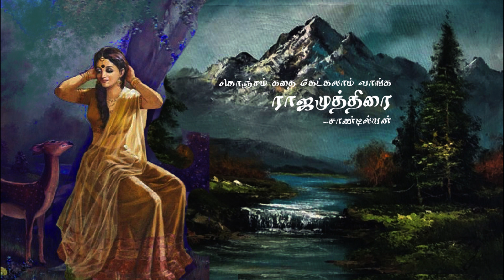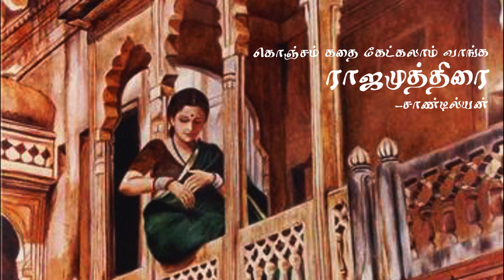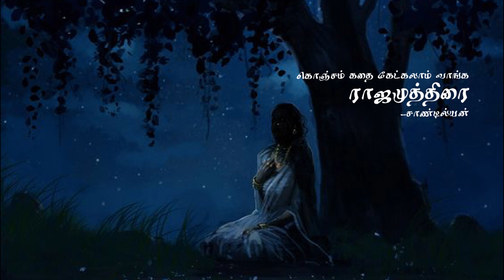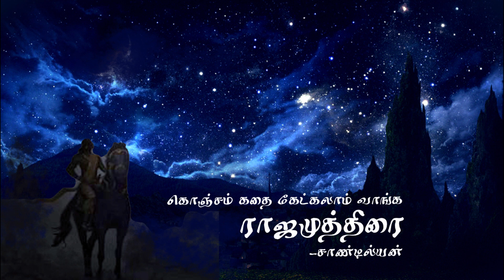Rajamuthirai Novel Chapter 21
Sandilyan's Rajamuthirai Tamil Novel
Where did the princess go?

Rajamuthirai is a fictional novel about the rivalry between the Pandyas and the Cheras. And Chera's plot to infiltrate and loot the Pandyas' treasury to destroy their power.
Sandilyan has presented the story with his usual mix of fictional and real-life characters.

Join us on this adventure to bring back Pandyas treasure.
And listen to Konjam kadhaiketkalam vanga.

ராஜமுத்திரை என்பது பாண்டியர்களுக்கும் சேரர்களுக்கும் இடையிலான போட்டியைப் பற்றிய கற்பனையான நாவல். மேலும் பாண்டியர்களின் அதிகாரத்தை அழிக்க அவர்களின் கருவூலத்தில் ஊடுருவி கொள்ளையடிக்க சேரரின் சதி.
சாண்டில்யன் தனது வழக்கமான கற்பனை மற்றும் நிஜ வாழ்க்கை கதாபாத்திரங்களின் கலவையுடன் கதையை வழங்கியுள்ளார்.
எங்களுடன் கொஞ்சம் கதைகேட்காலம் வாங்க.